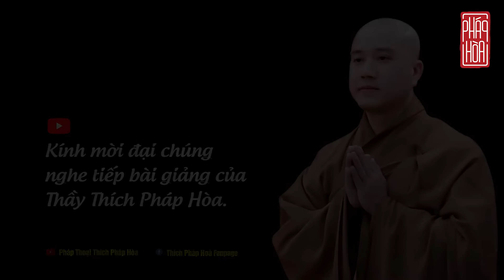Nghe để biết Hạnh Phúc Đơn Giản thế nào - Thầy Thích Pháp Hòa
Nếu có điều gì đáng làm, hãy làm điều đó bằng cả trái tim  I  Thầy Pháp Hòa
Sen búp xin tặng người
Một vị Phật tương lai.